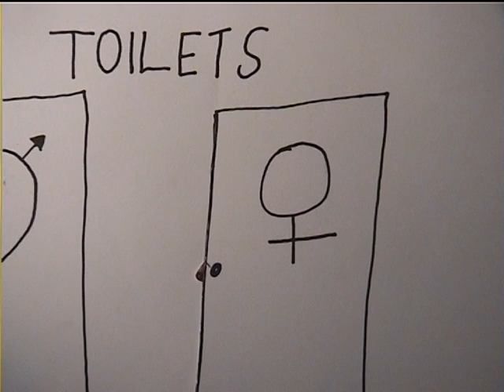Lust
A short animation by Adam Milligan.